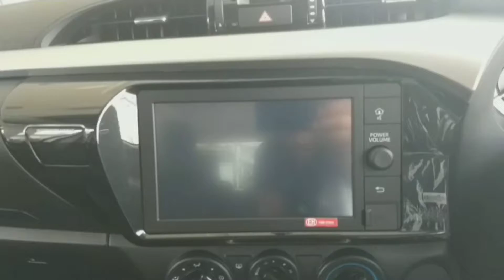รีวิว Revo Prerunner Double Cab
Revo จุ๊บุ.จุ๊บุ.เจ.แพน @toyota.โตโยต้าป้ายแดงเมืองขอนแก่นโปรแรง
ดูแล้ว จะไม่พลาดก่อนตัดสินใจซื้อ รถ Revo 2.4 Prerunner Double Cab